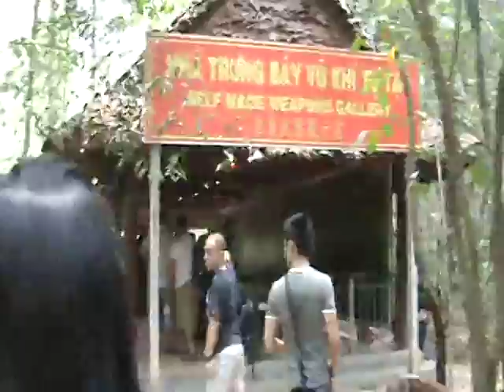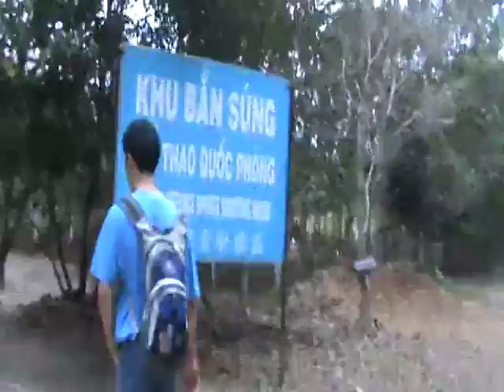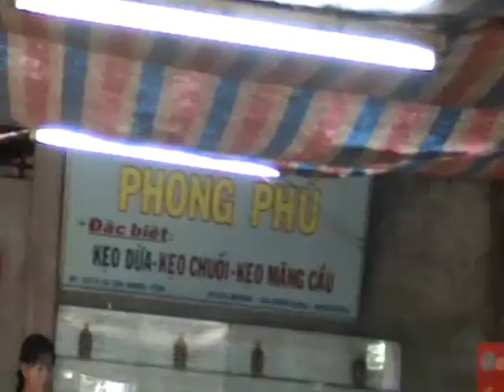Vietnam - Saigon - Tahun 2010 - Bersama Teman